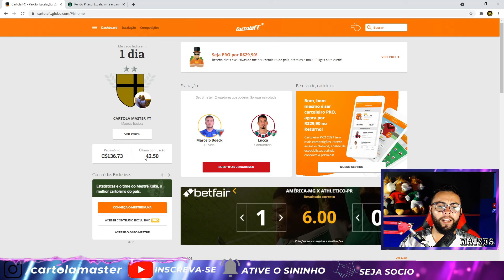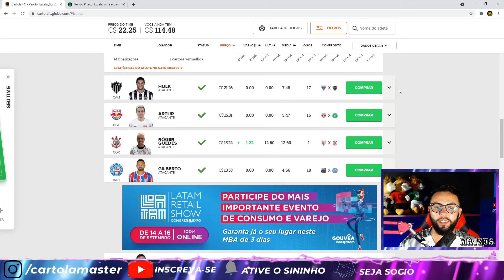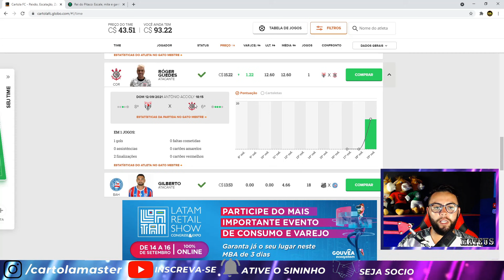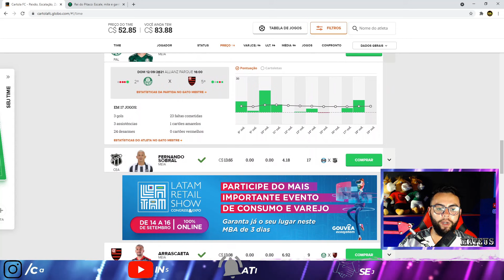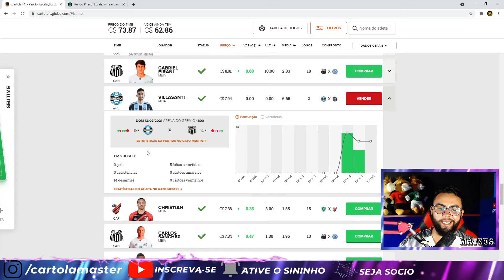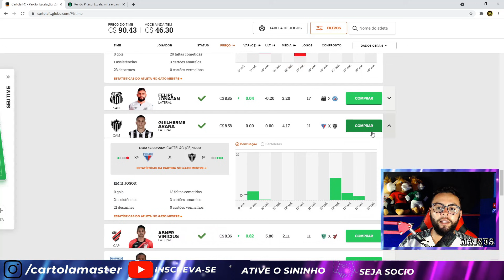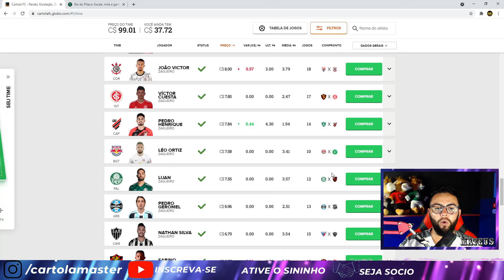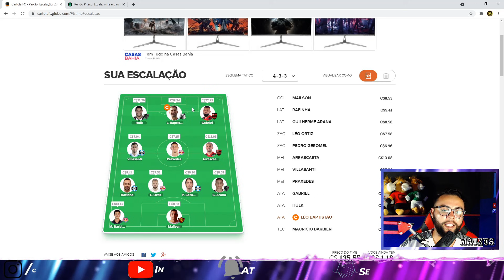TIME ATUALIZADO #20 RODADA CARTOLA FC 2021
Dicas rodada 20 do Cartola FC 2021 chegou e vamos trazer time para mitar atualizado rodada 20, com as dicas da rodada 20, você montar um time para mitar na rodada 20 do cartola fc 2021, pegue as melhores dicas da rodada 20 do cartola fc 2021 para você montar seu time para mitar na rodada 20 ou até mesmo um time para valorizar, ganhar cartoletas na rodada 20 do cartola fc 2021. Lembrando que teramos o time da live da rodada 20 do cartola fc 2021, as 12:00 aqui no youtube canal cartola master.

Se torne sócio do canal e receba DICAS direto do whatsapp

✓Baixe Já o Rei Do Pitaco✓